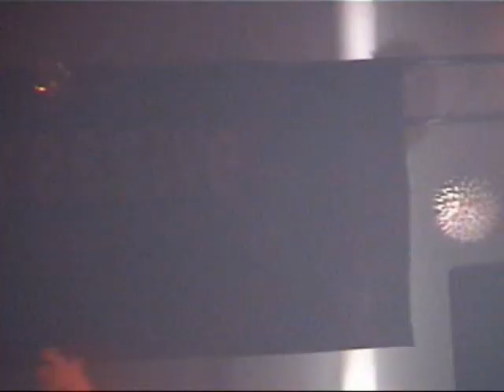PA progressive association 2002 (PEEWEE) Birkenfeld